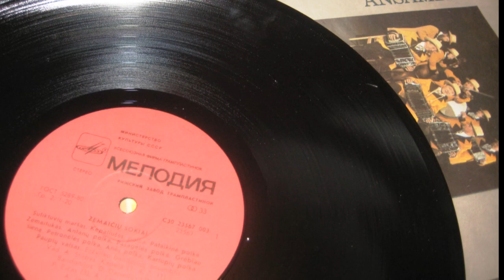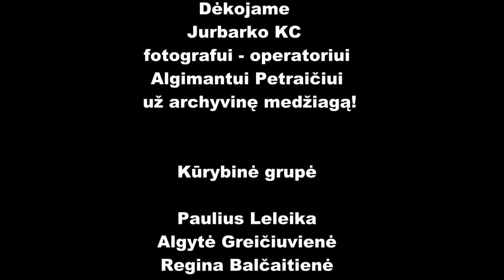Eržvilko bandonija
,,Eržvilko bandonija", šiais metais švenčianti 35-erių metų muzikavimo jubiliejų, apdovanota prestižiniu ,,Aukso paukštės" apdovanojimu ir pripažinta nematerialiosios kultūros paveldo vertybe, garsina Eržvilko kraštą.
      Eržvilkiškių ansamblis ne tik neleido užmarštin nueiti tradiciniam šio krašto bandonijos instrumentui, bet ir išpopuliarino jį toli už Eržvilko.